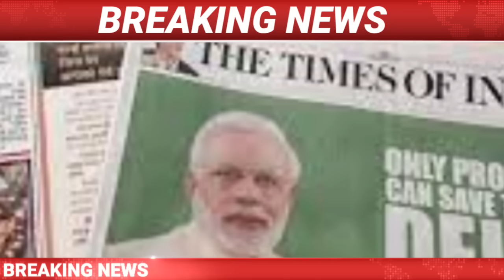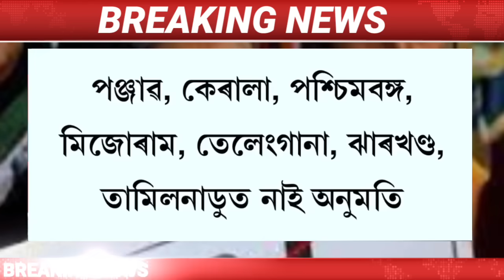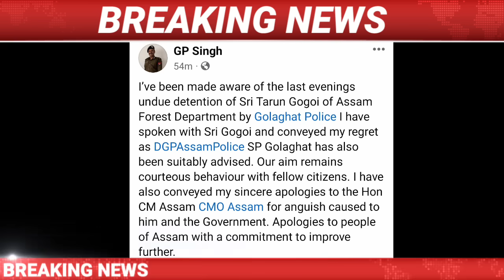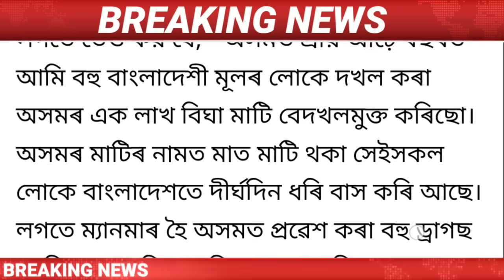Assamese News Today || 22 December/Himanta Biswa Sarma Live/IsmailTechnology/Golaghat SP Rajen Singh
22 December Assamese News Today | 22 December/ Assamese News Today | 22 December Assamese News | 22 December Assamese News Live / 22 December 2023 Assamese News / 22 December Assamese Big News/Assamese News 22 December /
Assamese News Live 22 December/
Big Breaking News 22 December / 22 December 2023 | IsmailTechnology | Assamese Morning News | Latest Assamese News | Himanta Biswa Sarma News Today | Newslive | Daily News |

Covered Topics:
1.Assamese News Today
2.Assamese News
3.Assamese
4.Today Assamese News
5.Assamese News Live
6.Himanta Biswa Sarma Daily Top News
7.Assamese Morning News Today
8.Assamese Latest News Today
9.Assamese Very Important News Today
10. 22 December Assamese News Today
11.Assamese News Today 22 December
12.Breaking News
13.News Live Assam
14.Big Breaking News
15.Assamese News Today 22 December
16.IsmailTechnology Top News Today
17.Assamese Breaking News
18.News Today Assam
19.Breaking News Assam
20.IsmailTechnology